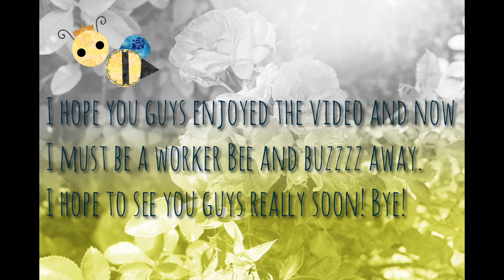Spinpop Eco Pop Minis vs PopSockets PopMinis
Everybody loves mini sized things! in this video, I show you two great mini phone grips! I compare Eco Pop Minis by Spinpop and PopMinis by PopSockets! I love PopMinis great design and amazing quality, but I also love Eco Pop Minis design made for comfort and more affordable prices! I hope you have a great day, my Lovely Roses! 💙